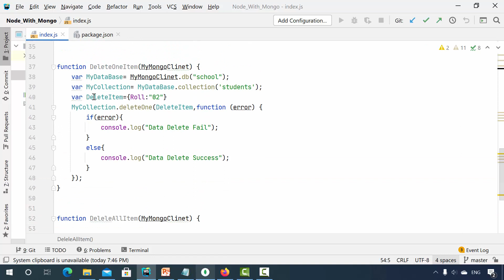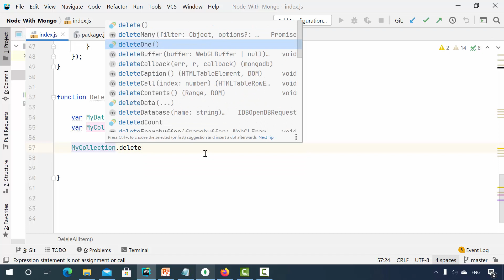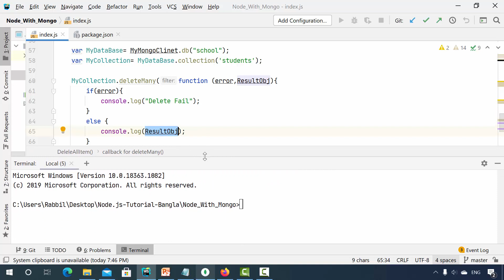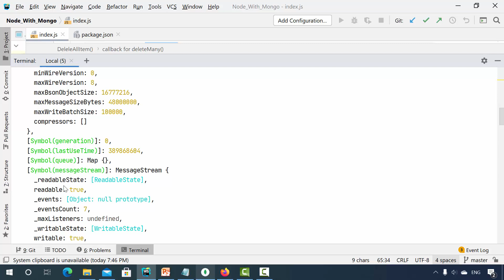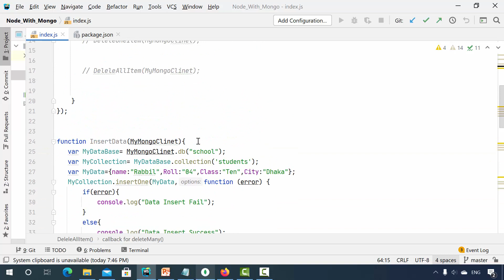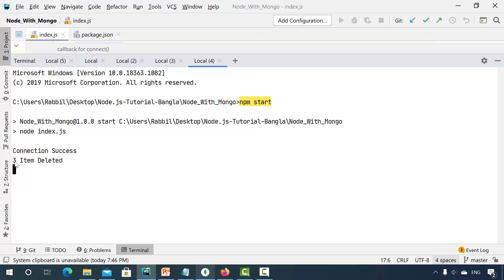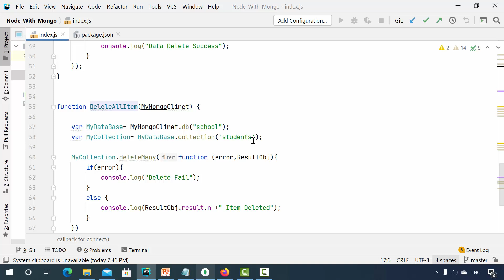Node JS With MongoDB | Part 49 Data Delete All Node MongoDB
Node.js Tutorial Bangla provides in complete tutorial on Node js in bangla . This is an open-source, cross-platform, JavaScript runtime environment. Using Node.js executes JavaScript code outside a web browser.

JavaScript created as client side language/front end language.  Only handle front end logics . JavaScript has no power to communicate  with server. But using node platform you can run JavaScript in server side environment. Node give power to JavaScript to manage server side operations like Server Side  Request , Response Handle. Operations over databases Access/Write a file on server and more.